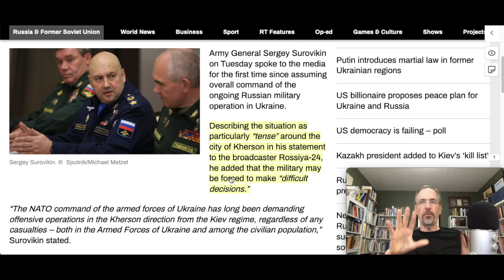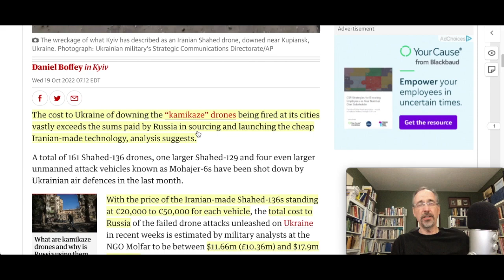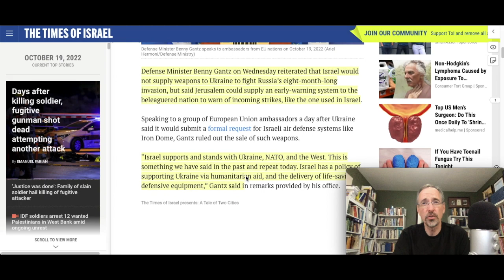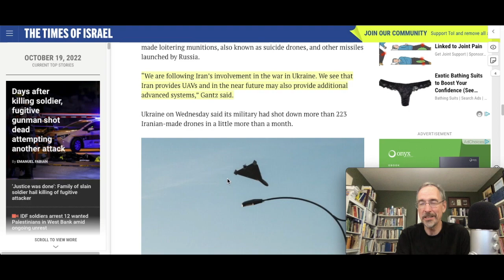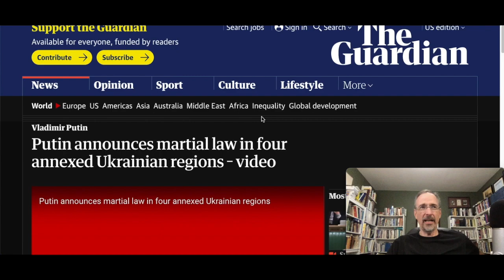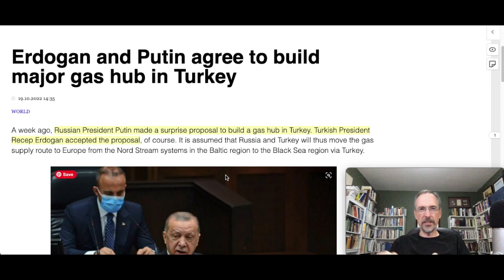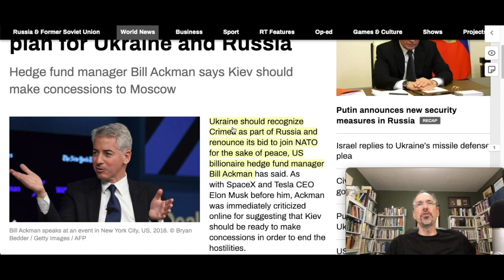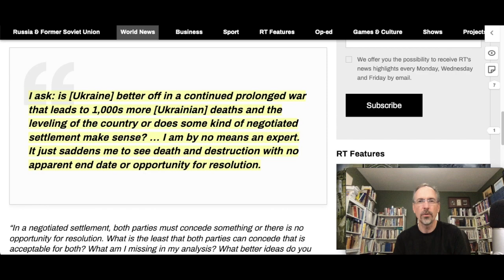Drone Strikes, Civilians used as Shields, and Children in Body Armor! What happened on Day 238